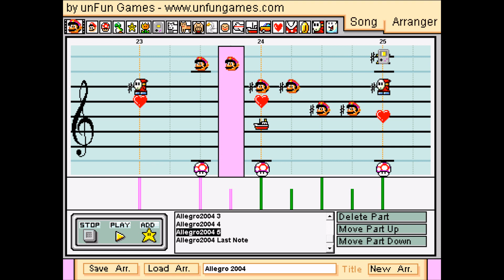Phoenix Wright: Ace Attorney -- Trials & Tribulations Cross Examination Allegro 2004 on Mario Paint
No editing! Very difficult to do by ear though.